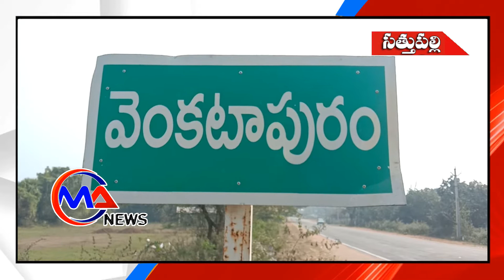నూతన సంవత్సర శుభాకాంక్షలు తెలిపిన వేంసూరు మండల టిఆర్ఎస్ పార్టీ అధ్యక్షులు పాల వెంకటరెడ్డి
పునర్జన్మలాంటిది ఈ సంవత్సరం :
వేంసూరు మండల టిఆర్ఎస్ పార్టీ అధ్యక్షులు పాల వెంకటరెడ్డి
ఊహించని పరిణామం నుంచి బయటపడ్డాం

వేంసూరు మండల ప్రజలకు టీఆర్ఎస్ పార్టీ మండల అధ్యక్షులు పాల వెంకటరెడ్డి నూతన సంవత్సర శుభాకాంక్షలు తెలిపారు. ఈ సందర్భంగా ఆయన మాట్లాడుతూ 2020 సంవత్సరం ప్రంపంచలో ప్రతి ఒక్కరికి గుర్తుండి పోయేలా గడిపిన సంవత్సరం అని జీవితం అంటే ప్రతి ఒక్కరికీ అర్థం అయ్యేలా చేసిన సంవత్సరమని అన్నారు. 2020 సంవత్సరంలో ఊహించలేనన్ని మార్పులు సంభవించాయి.సామాన్య మానవుడు నుంచి కోటీశ్వరుడు వరకు ప్రతి ఒక్కరినీ కొంత వరకు ఇబ్బంది పెట్టిన సంవత్సరం. ఎవరు ఊహించని పరిణామం ఇది. 2020 లో ఇంత పరిణామం జరిగిన తట్టుకొని నిలబడ్డాం అంటే జీవితంలో మనకు తిరుగులేదని అర్థమని అన్నారు. 2020 ప్రపంచ వ్యాప్తంగా ఎన్నో లక్షల మందిని బలి తీసుకున్నది.కొన్ని కోట్ల మందిని కరోనా సోకి అనారోగ్యంతో బాధ పెట్టింది.వీటన్నింటిని ఎదుర్కొని వాటిని దాటుకొని బయటకు వచ్చామంటే మనం నిజంగా అదృష్టవంతుమలమే అని అన్నారు. ఈ నూతన సంవత్సరం అందరికి నూతన ఉత్తేజాన్ని ఇవ్వాలని కోరుతున్నాని వేంసూరు మండల టిఆర్ఎస్ పార్టీ అధ్యక్షులు పాల వెంకటరెడ్డి అన్నారు.vemsoor trs pvr#